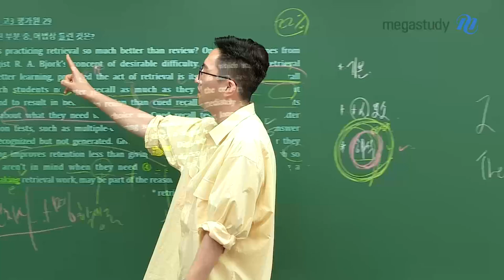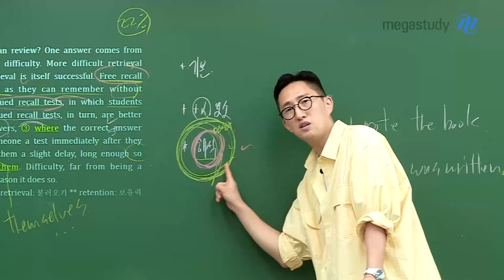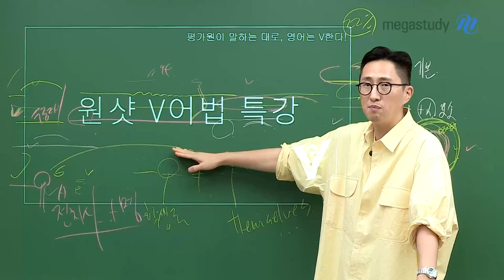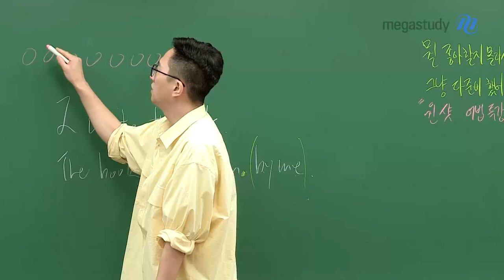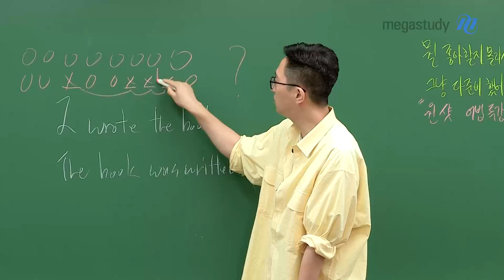[메가스터디] 영어 김지영쌤 - 뭘 좋아할지 몰라서 그냥 다 준비했어! 원샷 V어법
뭘 좋아할지 몰라서 그냥 다 준비했어!
ONE SHOT V 어법 특강

**교재는 PDF 첨부파일로 제공됩니다.

이번 6평과 같은 난도로 어법 문제가 출제되면
꺼낼 수 있는 무기가 있어야겠죠?

내가 어법 문제를 맞고 틀리고를
반복한다면 ★★★ 추천합니다!

해석해서 어법 문제 다 맞힙시다!